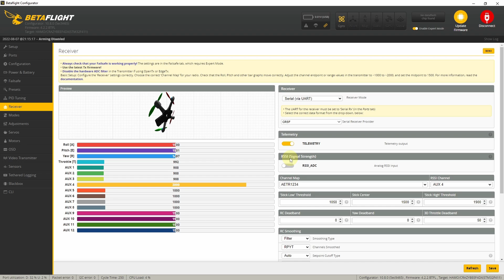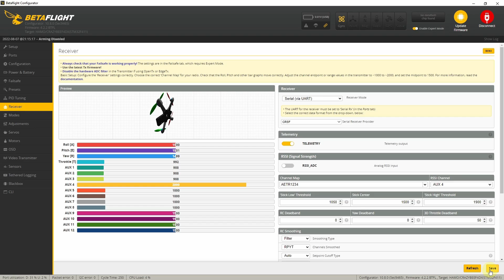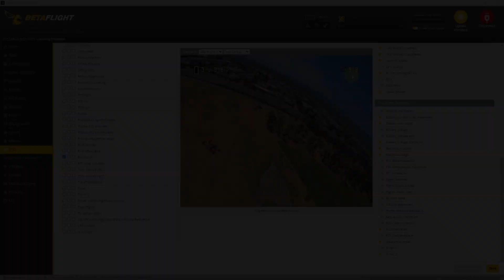Come visualizzare LQ e RSSI su DJI FPV V1 & V2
▶ Timeline:

00:00 Intro
00:49 LQ e RSSI
02:11 Configurazione Crossfire
04:04 Configurazione ExpressLRS
05:00 TAB OSD
05:20 Conclusioni